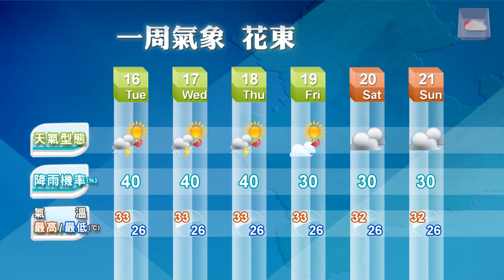2014/09/15 周一西部高溫